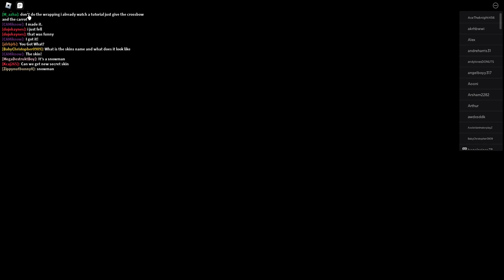I fell Down! With [Bunny Mod] in Piggy Book 2 but it's 100 Players!